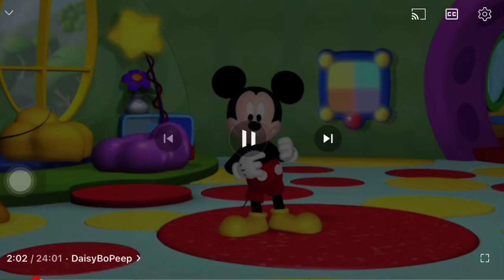If you see a sheep anywhere say sheep